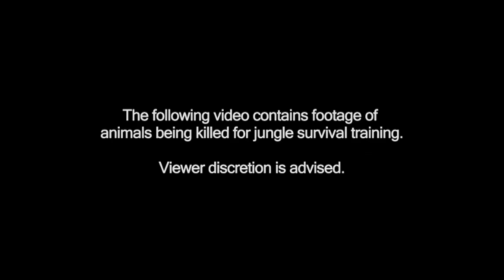Ep 13: A Bird in Hand (Every Singaporean Son II - The Making of an Officer)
The Infantry cadets are deep in the wild as part of the Jungle Confidence Course.

Watch Garrett, Justine, Sean, Zacky and Zamir as they battle exhaustion, hunger and their inner fears to survive.

A Project Peanut/ One Dash 22 production for MINDEF.

Produced and directed by Dom Ow.